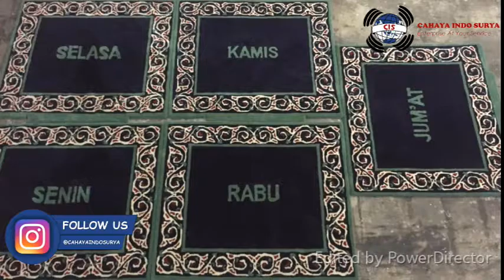Karpet Lift Kantor | Tebal & Awet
Cahaya Indo Surya-CIS memproduksi segala jenis karpet custom untuk Ruangan Rumah, Masjid, Musholla, Hotel, Apartement, Tangga, Keset Kaki, Lift, Perkantoran, Retail dll. Berdiri pada tahun 2013, Kami telah berpengalaman selama 7 tahun di bidang karpet custom.
Promo BERKAH !!!
GRATIS ONGKOS KIRIM KE SELURUH WILAYAH JABODETABEK !!!
Tanpa minimum order !!!
Untuk ukuran, warna, desain dan ketebalan quality karpet dapat menyesuaikan dengan pesanan anda !!!
Pilihan Material :
📍Wool
📍Acrylic
⚠️ No minimum order
⚠️ Custom design
⚠️ Custom size
⚠️ Custom warna
100% origin from indonesia
100% made in indonesia
100% best quality carpet
Barang Yang Kami Jual 100 % Ori Produksi Sendiri.
Tidak ada barang Kw.
Harga di Jamin Paling Murah.
Prinsip Kami Untung Sedikit Yang Penting Berkah untuk Semua.
Moto Kami Kepuasan pelanggan pahala bagi kami.
Apabila menemukan yang lebih murah dari kami harap lapor.
*Gratis Konsultasi untuk pilihan karpet yg cocok dengan budget anda
*Untuk melihat contoh bahan bisa kami kirimkan sample ke tempat anda atau datang langsung ke Pabrik kami.
* Untuk pemesanan diatas 100,500,1000 m2 dapat menghubungi kami untuk mendapatkan harga spesial
*Alamat Pabrik: Jalan Raya Barat Cicalengka, KM 28 No 3. Panenjoan, Kec Cicalengka, Kab Bandung, Jawa Barat 40395.
Silahkan hubungi kami untuk info lengkap, katalog karpet & konsultasi (fast respon)
"Walaupun made in Indonesia, Kualitas & Harga karpet CIS sudah siap ekspor"